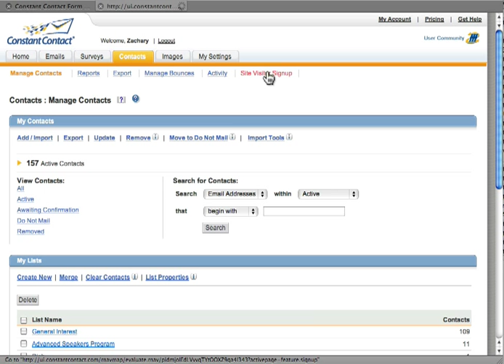How to use the Constant Contact Form Generator by Katz Web Design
A walkthrough on how to find your Unique ID, which will be used to generate your form using Katz Web Design's Constant Contact Form Generator.